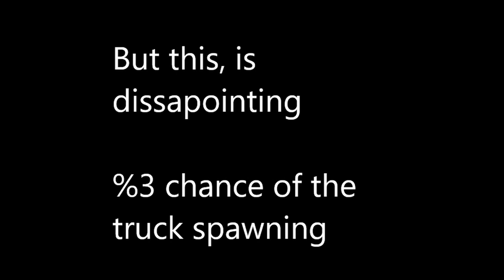The quickplay experience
after a month, its finally here
i'm not playing quickplay anymore